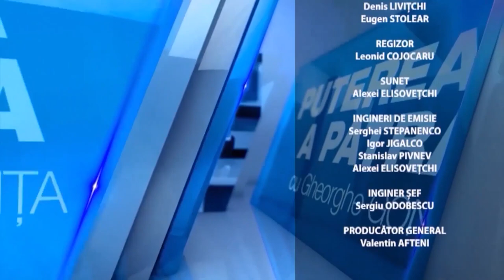"Puterea a Patra" Alexandru SLUSARI din 30 noiembrie 2022